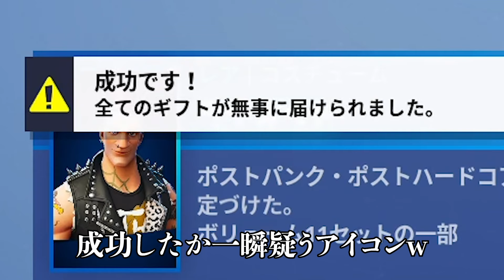ギフトの使い方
海外の有名プロゲーマーもやってて、二番煎じ感はんぱねえ、、、
そして、2400V-Bucks、ありがとうございます。

12/04：一部不適切な表現を削除しました。不快に感じられた皆さまには、ここに深くお詫び申し上げます。

ライオット1人目
・nyankorasu(にゃんこさん、ニャンコラス)

ライオット2人目
・miku39jc(みくさん)

僕、つばさブローのフォローもよろしくお願いします！

エンディング「月まで吹っ飛べ」／作（編）曲 ： table_1
作